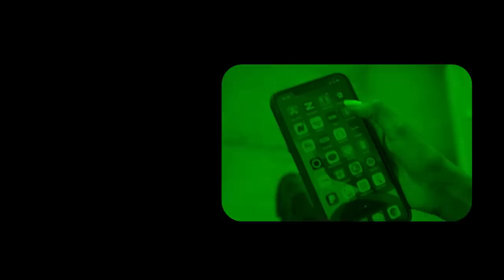Xog Gudida Garxejis oo Hub Iyo Raad U geeyey Jabhada Gacan Libaax? Xukuumada maxay kaga Jawaabi?